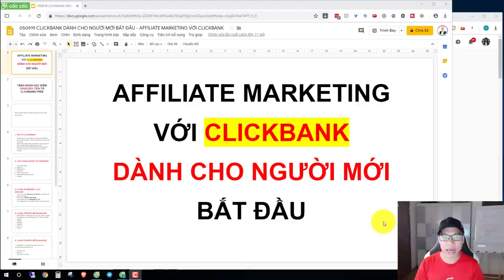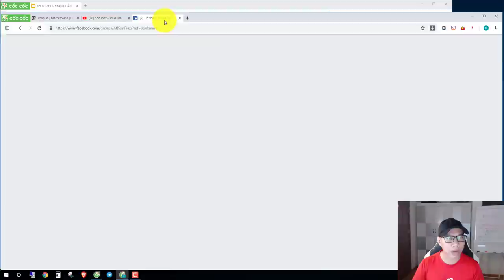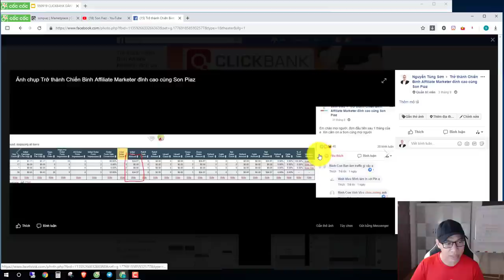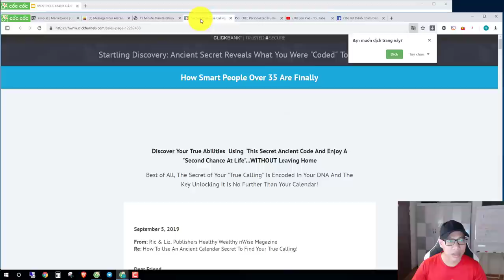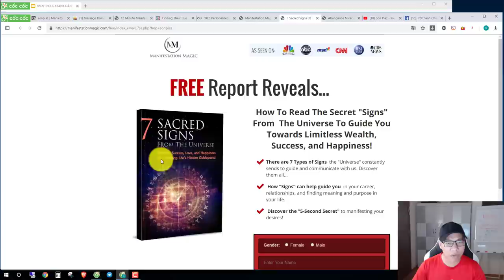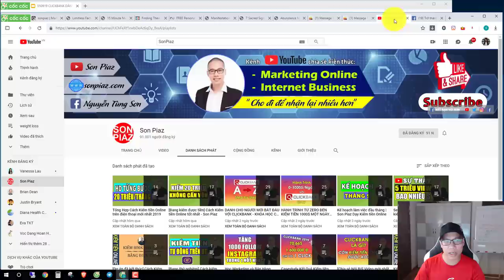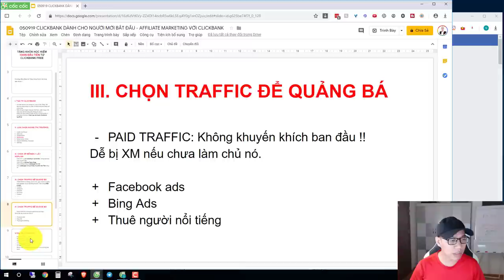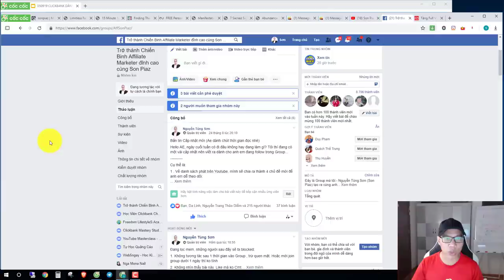ClickBank dành cho Người Mới bắt đầu - Affiliate Marketing với Clickbank | Son Piaz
Cách Kiếm tiền Online với Clickbank và Tiếp thị liên kết - Affiliate Marketing 2019 cùng Son Piaz:
✅ Học Kiếm tiền Online Miễn Phí về ClickBank tại đây: